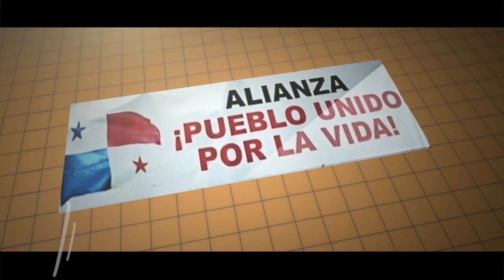Saúl Méndez, Alianza pueblo unido por la vida 582022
Cuando se trata de las necesidades del pueblo “no se puede” cuando se trata de la fortuna de los empresarios “si se puede”.
Con la Minera para el Gobierno no importa la legalidad, pero cuando se trata de los intereses del pueblo, no se puede.